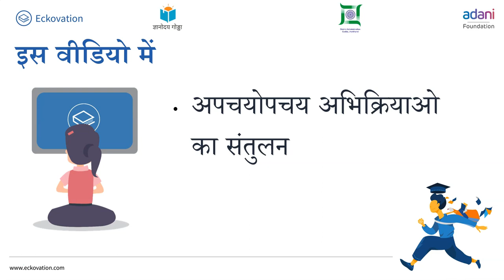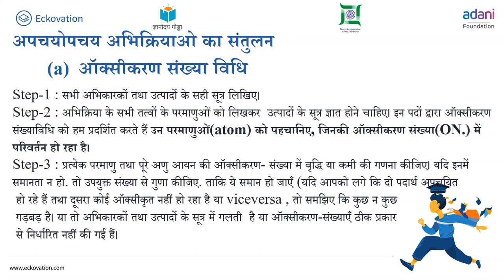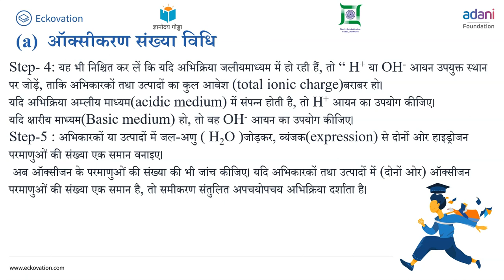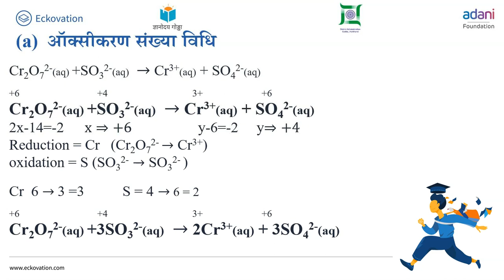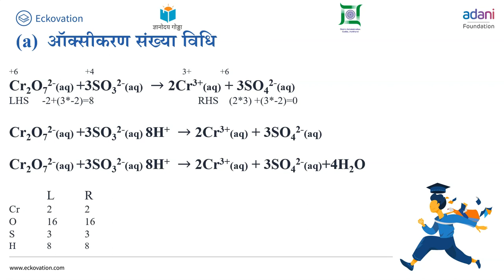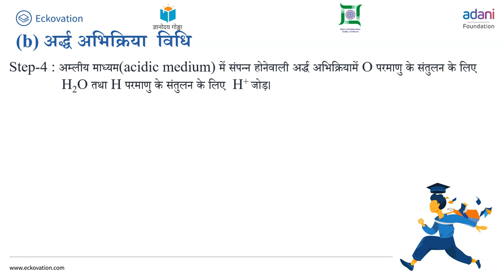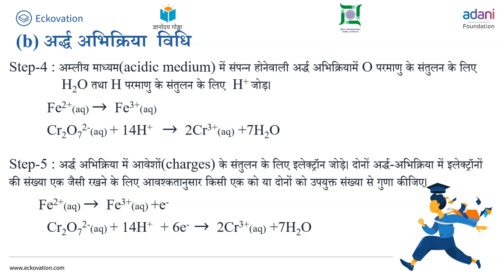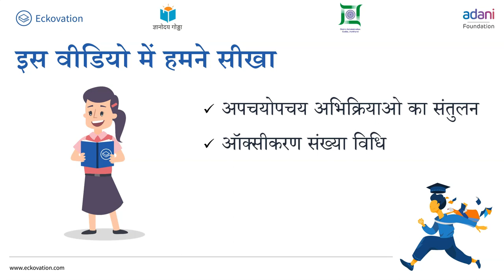Redox Reaction Part 4 | Class 11 | Chemistry |Hindi Medium